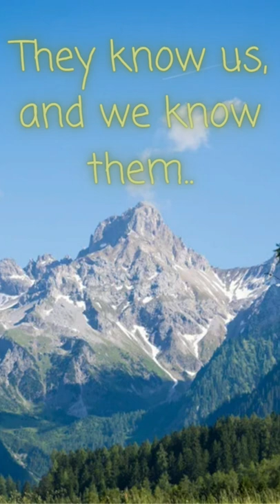Squatch Shorts No. 6 I Have A Family of Bigfoot on my Property